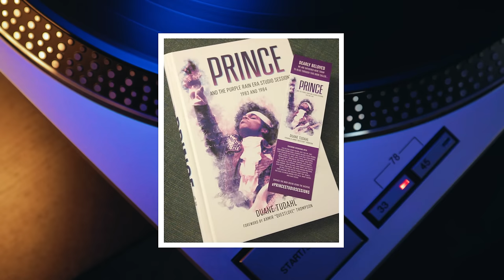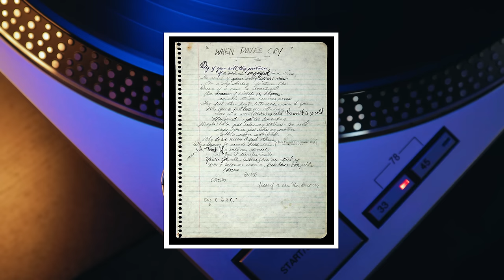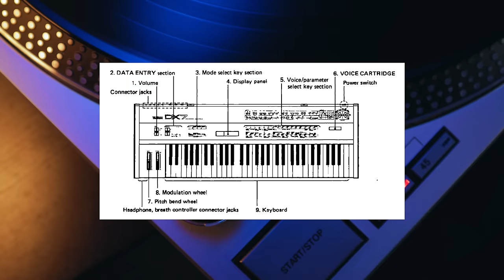Many Felt He Was NUTS for ERASING the Bass From Final Track-Became #1 Song of 1984-Professor of Rock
In 1983 into 1984 every artist and band on the planet was massively outdone by one massive blockbuster.  The Biggest selling album of all time.  Michael Jackson’s Thriller…. The Police, Pink Floyd, Hall and Oates, Styx Foreigner, YES, David Bowie… All had to be second bananas  and then some of the biggest albums of that times never got to #1 because of it.  I’m talking Van Halen 1984, Def Leppard Pyromania, and Duran Duran Rio to name a few.  That’s when a rising superstar named Prince Rogers Nelson who was part Jimi Hendrix, part Little Richard stepped to up the mic and unleashed a batch of songs that would one up Michael Jackson… He would dominate the charts with 24 weeks at #1 with Purple Rain but he’d also do something even Jackson couldn’t do.. Dominate movie theaters.  He took a risk with a first time director and a song that had no bass called When Doves Cry… The story is next on professor of rock

Executive Producer
Brandon Fugal

Honorary Producers
Jason White, zachery perry, Shayne Smith, Tom Stokes, Brandon Coughlin, Walter O. Wright II, Jacob Flores, and Greg Arends

Professor's Store

- 100 Best Selling Albums
- Ultimate History of 80s Teen Movie
- 80s to 90s VHS Video Cover Art

Hey Music Junkies, Professor of Rock always here to celebrate the greatest artists and the greatest songs of all time, If you were one of those people who made a mixtape back in the day this is your place.

Dig if you will the picture…of a young prodigy born 'Prince Rogers Nelson’. Known by his stage name.. Prince-  the lad developed extraordinary skills to become one of the true geniuses of the Rock Era.Prince's innate mastery for artistic innovation defied classification, and broke the confines of race, gender, & musical genre conventionalism.

In 1984, the unparalleled Prince virtuosity was under the gun, when the artist was tasked with composing a track that would be used during a pivotal sequence in the movie Purple Rain.  So let me set this us up.  It’s early 1984.   Prince was coming of his brilliant album 1999 which gave him hist first big hits.  it was a celebrated album of 1983, making most all of the year end best album lists.  He was critically adored, but not as well know by the masses.  Michael Jackson was in the midst of global domination with what would become the biggest selling album in this world’s history with Thriller.

Prince was ready for his closeup and though the press played up the Michael Jackson Prince rivalry  the truth is overtaking Jackson wasn’t Prince’s biggest priority, Prince wanted to overtake everybody.  Prince against the world and he was primed for his next movie. That said, how could anybody overtake MJ?  He’s just won a record 8 Grammys? 7 top ten hits from one album?  MTV domination?  It was a tall order.  Enter the movie Purple Rain.

Purple Rain was crafted to be a quasi autobiographical pic that was loosely based on Prince’s real life. In Prince’s mind, the film was to be his version of The Beatles movie A Hard Day’s Night. A sort of embellished version of his own life’s story, although, it is a mystery as to what scenes in the movie were based on actual events.  Many of his band member including keyboardist Matt Fink have said that Prince would talk about the conflict prince and his real life life father had when Prince was young, more on that in a moment.